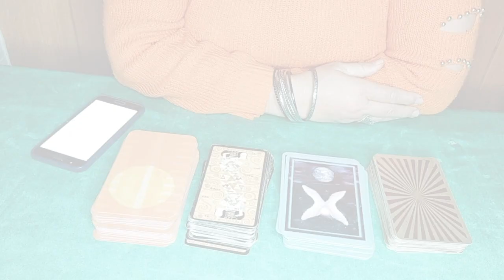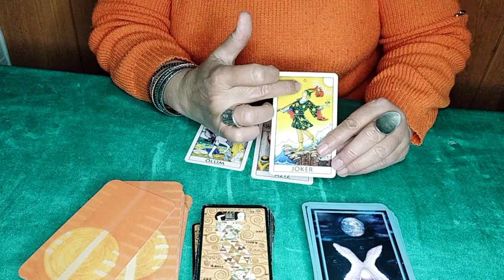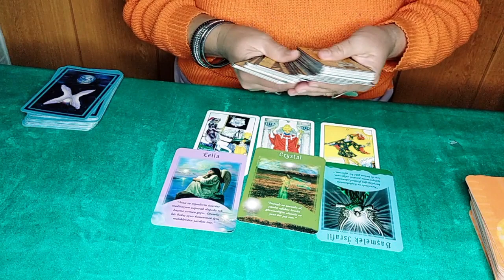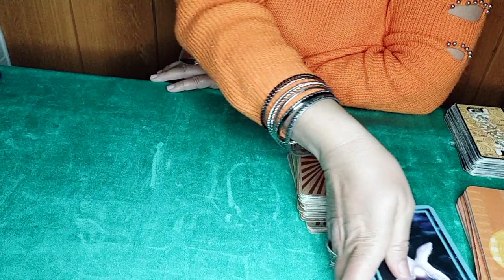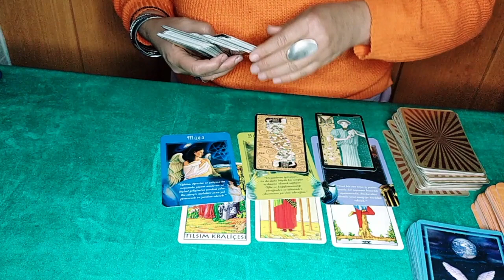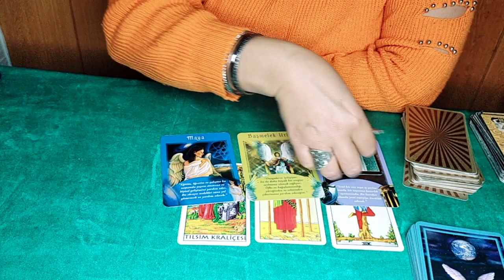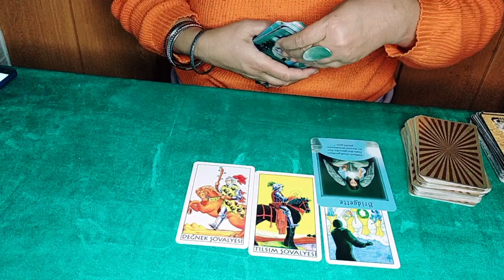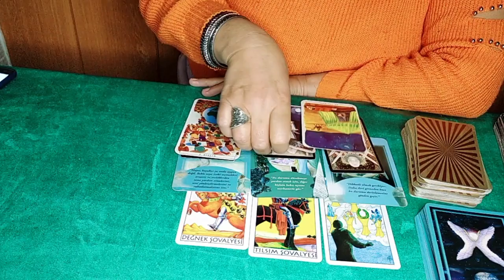28 Aralık 3 Ocak ♋️ Yengeç ♌️ Aslan ♍️ Başak Burcu Astroloji 💫 ve Tarot Yorumu 🧚🏼‍♀️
Selamlar,
Kanalıma Hoşgeldiniz.

Bu videomda sizlere 28 Aralık 3 Ocak Yengeç , Aslan ve Başak Burcunun Astroloji ve Genel Durum , Sağlık , Aşk , İş ve Para Durumunu Tarot Falıyla Yorumladım. Umarım beğenirsiniz. Keyifli Seyirler.

Sevgiyle Kalın...